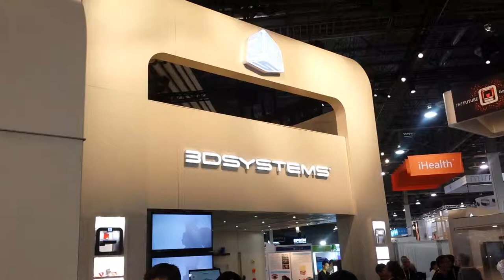3D Printed Music Instruments Play at CES 2015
Notice the intricate detail of the printed drums, guitars and keyboard being played during the CES 2015 at the 3D Systems booth. Imagine the possibilities for creative designs.